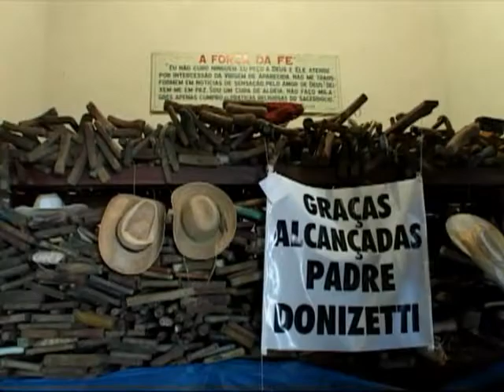CAMINHO DA FÉ - Parte 1/4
Inicio da peregrinação.

Aqueles que fazem o caminho da fé, saem da cidade de Tambaú/SP com destino a Aparecida, são 17 dias de caminhada, passando por muitas cidade de São Paulo e Minas Gerais até chegarem ao Santuário Nacional.

Nesta primeira parte você vai acompanhar os primeiros passos dos peregrinos.